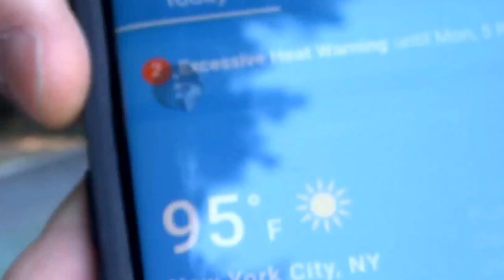Beat the Heat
Support